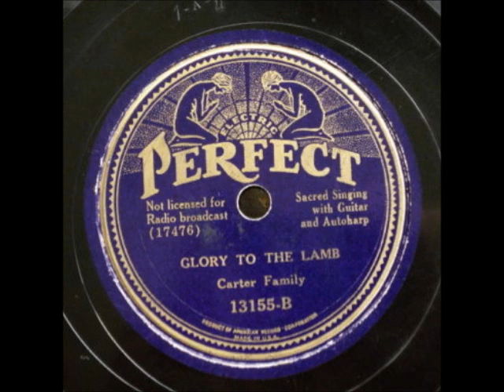Glory to the Lamb ~ Carter Family (1935)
Title: Glory to the Lamb
Artist
Label: PerfectRecords 13155
Matrix / Runout: 17476 1-A-20
Flip-side: Can the Circle Be Unbroken (Bye and Bye)
Composer(s)
Year: #1935
Genre

Taken from the BearFamily set w/ additional restoration by me
Please consider supporting my work: